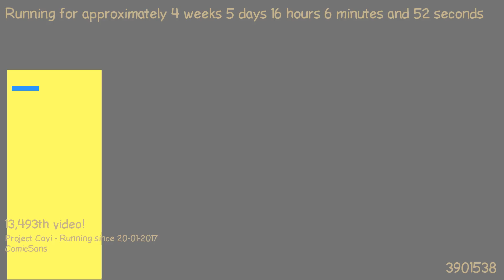1487859069 - Webdriver Cavi - H